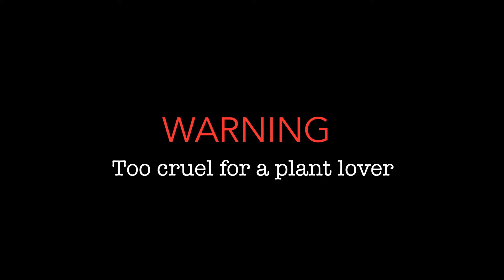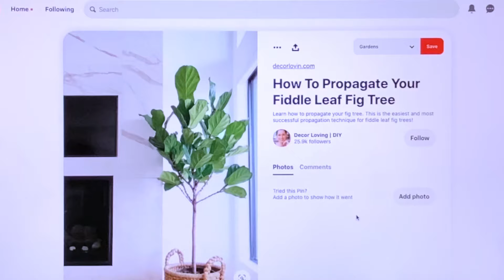How to create multiple branches for your fiddle leaf fig (ficus lyrata)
English subtitles included. Do switch on the subtitle setting.

In this video, I'll share the steps to cut the top part of my fiddle leaf fig to stimulate new buds to grow. The final result is the growth of 7 new branches. They are still young and green , yet looks healthy.

My Gardening Kit :

1. Foliar fertilizer (spray on leaves)

2. Potting mix soil (porous, well drainage medium)

3. Organic Fertilizer (top on soil)

4. White Pots (Environmental friendly)

5. Curl up watering hose